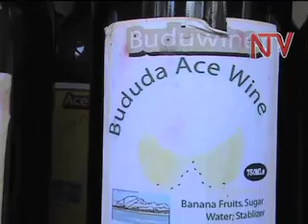Wekolere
Mu wekolere waffe, tugeeze mu bitundu by'e Bududa, ewali omwami eyekoledde omusimbi nga ayita mu kusogola evinyo, oba bannaffe abazungu gwebayita Wine. Samuel Wankinya yatandika omulimu guno omwaka oguwedde, era taddanga mabega kuba byagufunyemu tayinza kubikunyumiza n'abimalayo.